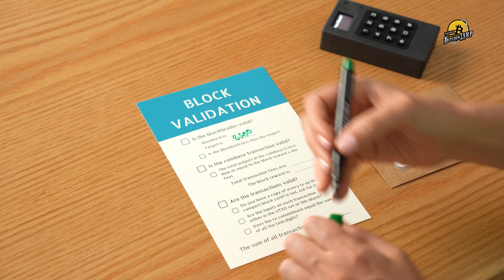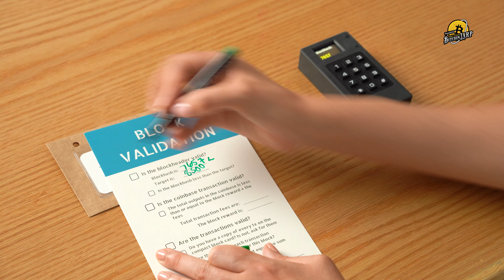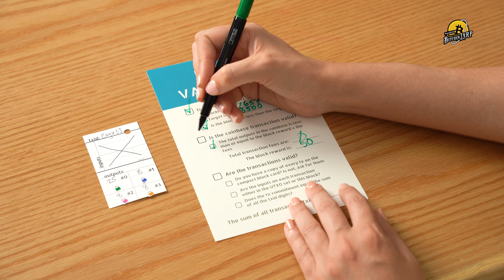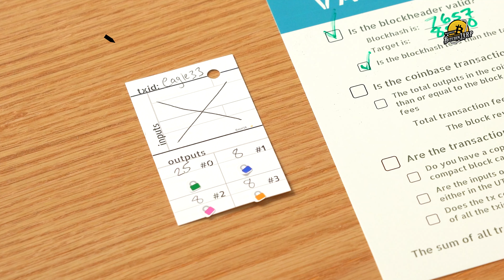12 - The Genesis Block